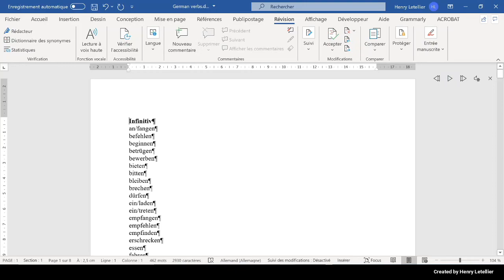Infinitiv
This is the Microsoft Hedda voice that is reading the word infinitiv